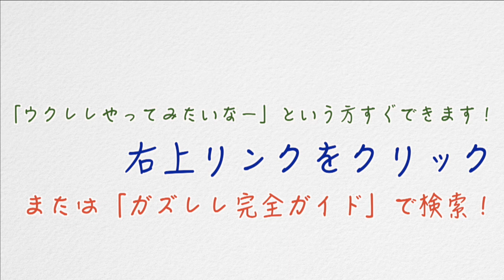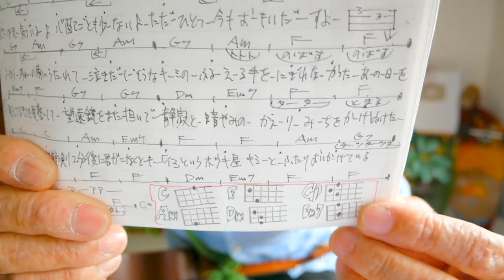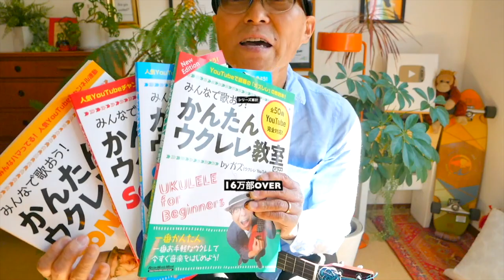【紅白アーカイブUP】天体観測 / BUMP OF CHICKEN《ウクレレ 超かんたん版 コード&レッスン付》